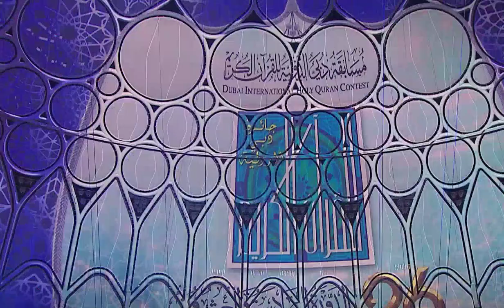Prince Mohammed bin Rashid bin Mohammed bin Rashid honors the Islamic Personality of the Year